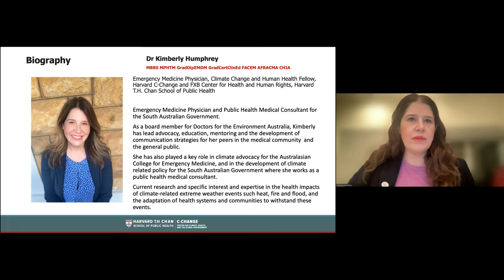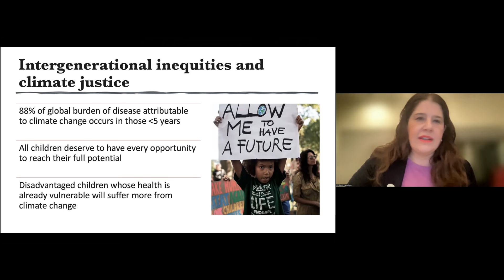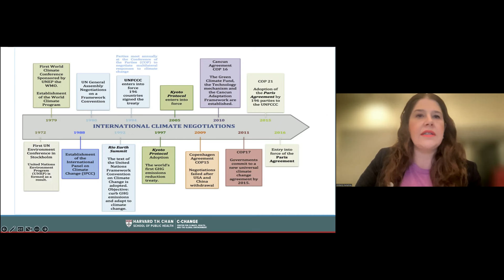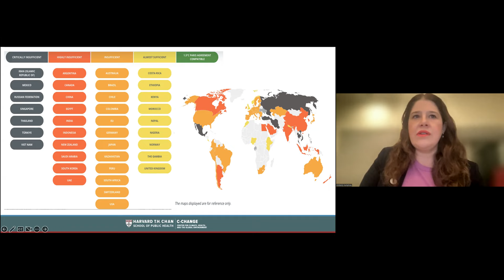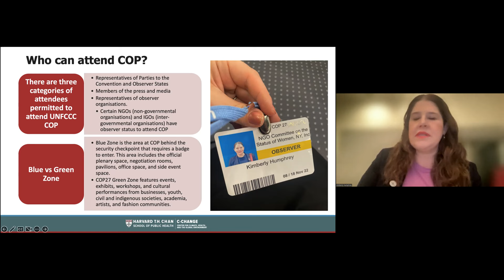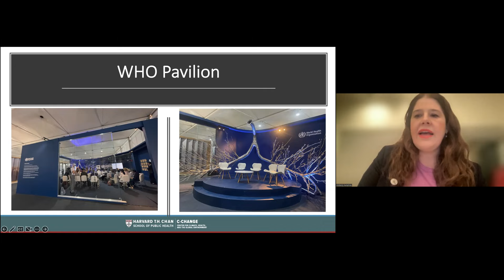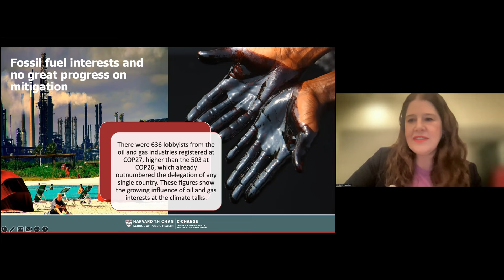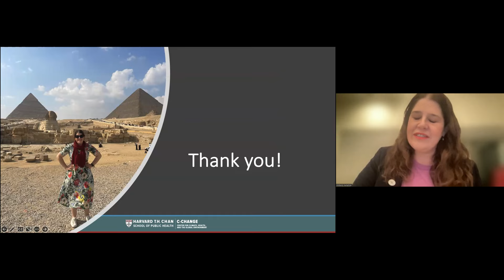We Can’t Have Healthy People Without A Healthy Planet Understanding Health Impacts of Climate Change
Dr. Kimberly Humphrey, MD MPH, is an emergency medicine specialist from Australia, with expertise focused on the impacts of climate change on health. She is a current Fellow in Climate Change and Human Health at The Center for Climate, Health, and the Global Environment at Harvard T.H. Chan School of Public Health, and a Visiting Scholar at the Harvard FXB Center for Health and Human Rights. As a board member for Doctors for the Environment Australia Kimberly has led advocacy, education, and policy development for her peers in the medical community and the general public. She has also played a key role in climate advocacy and policy development for the Australasian College for Emergency Medicine, and in the development of climate and health policy for the South Australian Government where she works as a public health medical consultant. Kimberly holds additional postgraduate qualifications in emergency and disaster management, clinical education, health informatics and medical administration. Her current research is focused on the health impacts of climate-related extreme weather events such as heat, fire and flood, and the adaptation of health systems and communities to withstand these events.
Joan Widmer, MS, MSBA, RN, Interim Executive Director of NH HWCA will be introducing the speaker and moderating the Q&A.